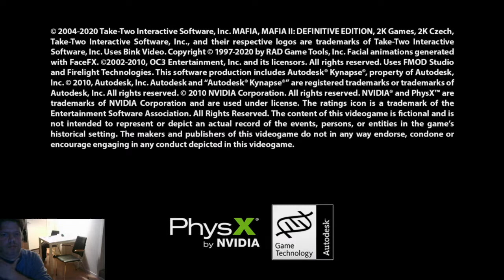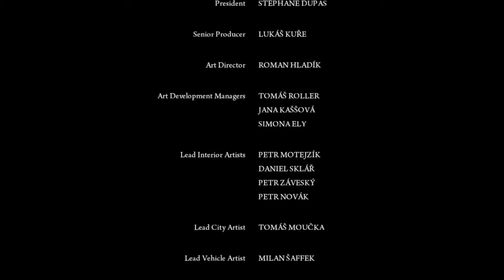mafia 2 mission 15 Ending Mission